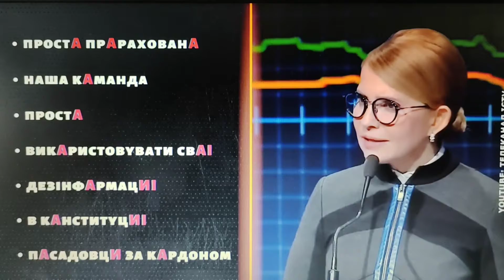Що робити російськомовним в Україні?